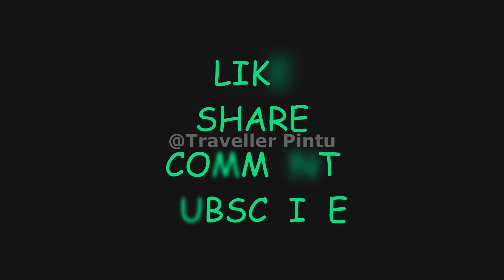নেপালের হিমালয়ের অন্নপূর্ণা রেঞ্জ এর শ্বাসরুদ্ধকর সূর্যোদয়ের দৃশ্য | March 2019 | Short film | 02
নেপালের হিমালয়ের অন্নপূর্ণা রেঞ্জ এর শ্বাসরুদ্ধকর সূর্যোদয়ের দৃশ্য | March 2019 | My Travel Video | Short film | 02

নেপালের সারংকোট থেকে হিমালয় চূড়ার সূর্যোদয়ের দৃশ্য আমরা কোনো দিন  ভুলবো না। অন্নপূর্ণা রেঞ্জ এর শ্বাসরুদ্ধকর সূর্যোদয়ের দৃশ্যের জন্য বিখ্যাত। পশ্চিমে ধৌলাগিরি (বিশ্বের 7ম সর্বোচ্চ পর্বত) থেকে পূর্বে অন্নপূর্ণা II-এর চূড়া পর্যন্ত সমস্ত  হিমালয়ের চূড়ার মনোরম দৃশ্য দেখা যায়। আমরা পোখরায় থেকেছি এবং খুব ভোরে সারংকোট ভিউপয়েন্টে চলে এসেছি। গাড়ি পার্কিং লট থেকে ভিউপয়েন্ট  প্রায় 50 মিটার দূরে রয়েছে এবং হাঁটতে প্রায় 10-15 মিনিট সময় লাগে। সারাংকোট সানরাইজ ভিউপয়েন্ট টি সমুদ্রপৃষ্ঠ থেকে 1,592 মিটার উপরে অবস্থিত। সারাংকোট নেপালের একটি আশ্চর্যজনক হিল স্টেশন, যা পোখরার লেকসাইড থেকে 5 কিমি দূরে অবস্থিত।  এটি পর্যটকদের জন্য প্রধান গন্তব্য, কারণ এটি অন্নপূর্ণা অঞ্চলের প্রধান পর্বত যেমন অন্নপূর্ণা ম্যাসিফ (8,091 মিটার), মাছপুছরে (6,993 মিটার), এবং ধৌলাগিরি (8,167 মিটার) এর মনোরম দৃশ্য উপস্থাপন করে।  সারাংকোটের সৌন্দর্য সকালে সবচেয়ে ভালোভাবে দেখা যায় যখন এখনে সকালের কুয়াশা থাকে।  ভিউপয়েন্টের ঠিক নীচে একটি ছোট গ্রাম রয়েছে।

We will never forget the sunrise view of the Himalayan peaks from Sarangkot, Nepal.  Annapurna range is famous for its breathtaking sunrise view.  Spectacular view of all the Himalayan peaks from Dhaulagiri (7th highest mountain in the world) in the west to the summit of Annapurna II in the east.  We stayed at Pokhara and drove to Sarangkot Viewpoint early in the morning.  The viewpoint is about 50 meters from the car parking lot and takes about 10-15 minutes to walk.  Sarangkot Sunrise Viewpoint is located at 1,592 meters above sea level.  Sarangkot is an amazing hill station in Nepal, located 5 km from the lakeside of Pokhara.  It is a prime destination for tourists, as it offers scenic views of major mountains in the Annapurna region such as the Annapurna Massif (8,091 m), Machpusharre (6,993 m), and Dhaulagiri (8,167 m).  The beauty of Sarangkot is best seen in the morning when there is still morning mist.  Just below the viewpoint is a small village.